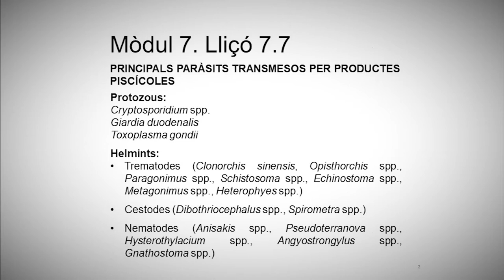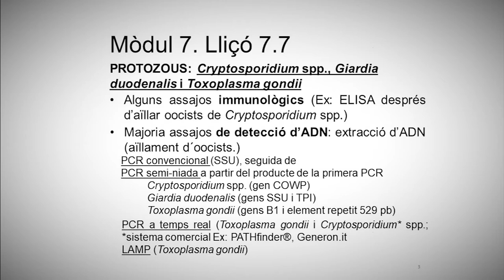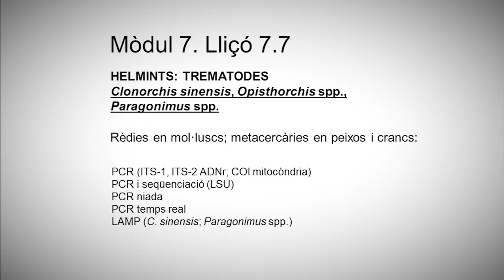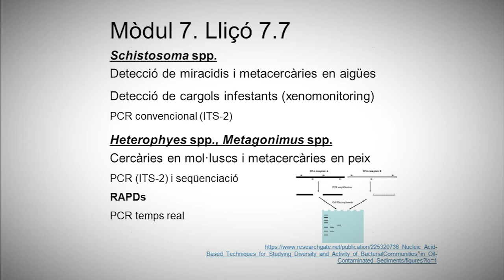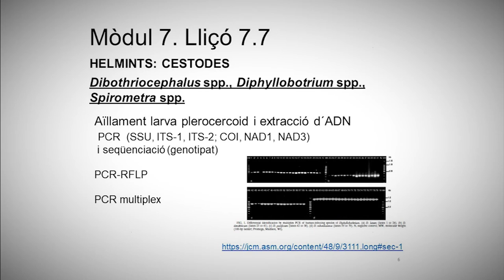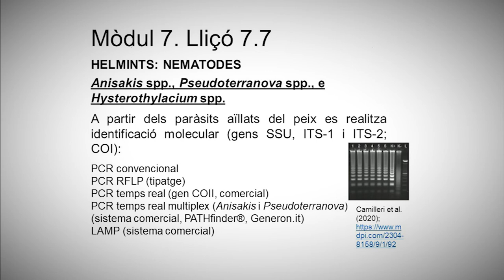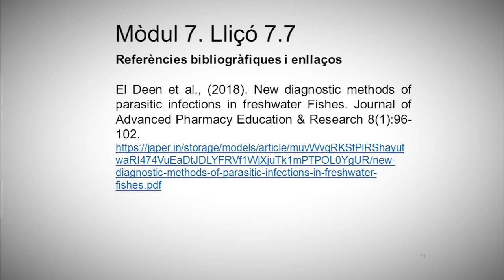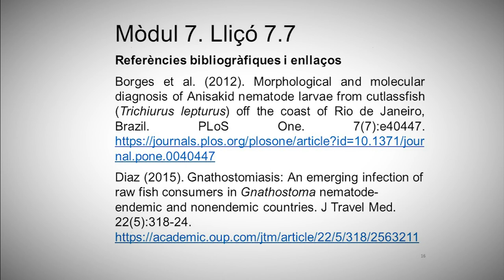7.7 Diagnòstic molecular en productes psicícoles